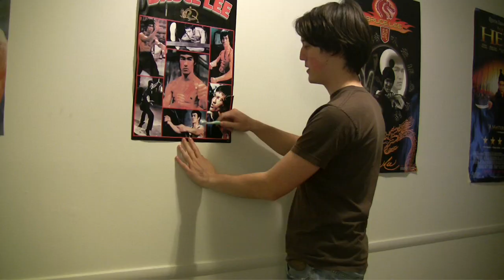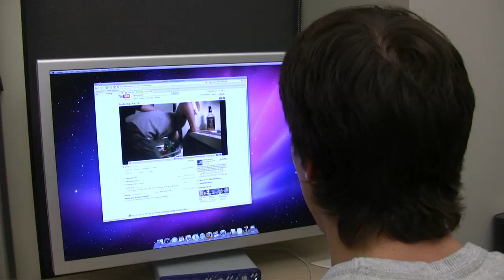Revision - Ep. 2.9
Elliott lives his life one second at a time. And every second of that time all he wants is to be Adam's roommate again. It looks like he has an agenda to do just that. But will his wishes line up with Adam's- it certainly didn't seem like it from last episode...